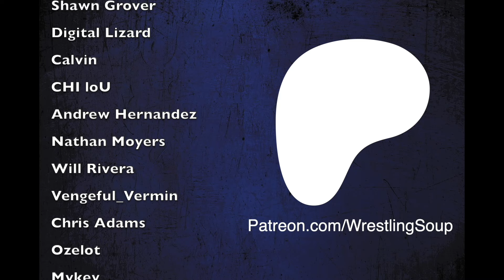DAVE MELTZER Is Still Trying To Spin The AEW TV DEAL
Dave Meltzer is making things up about AEW again.

From the Episode: DAVE SHOW US YOUR HAND or THE DEAL (Wrestling Soup 10/10/24)

For more episodes and to stay updated, listen to our full library